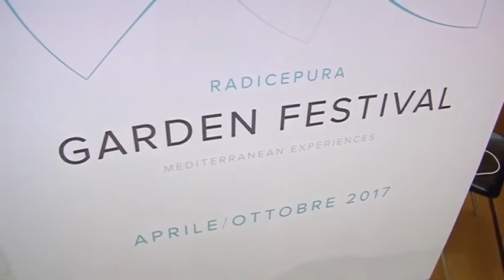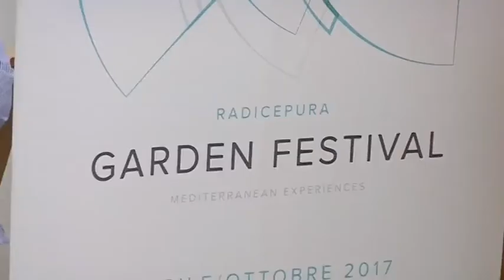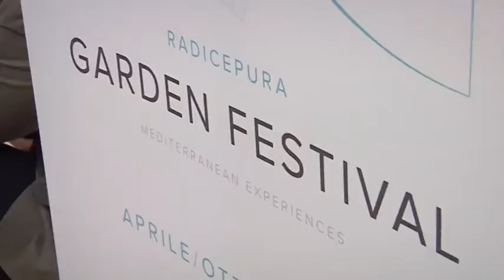TERZA PAGINA RADICEPURA